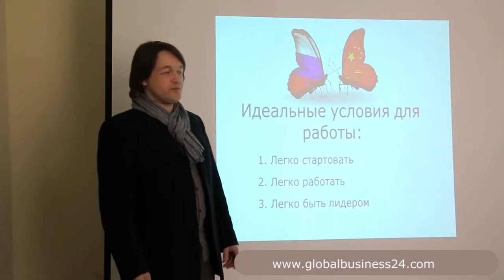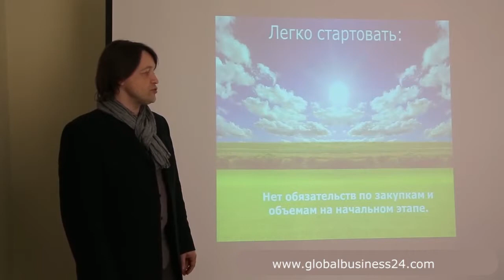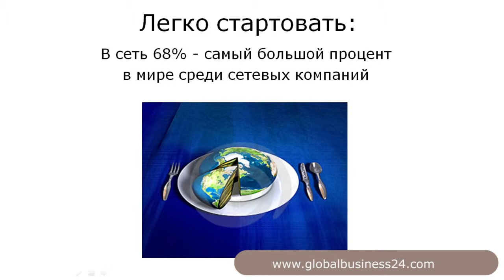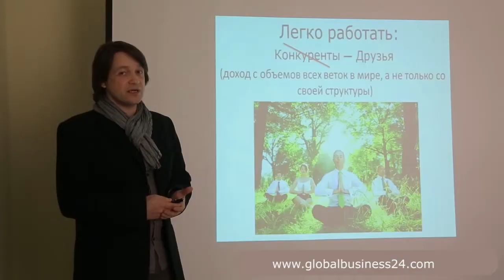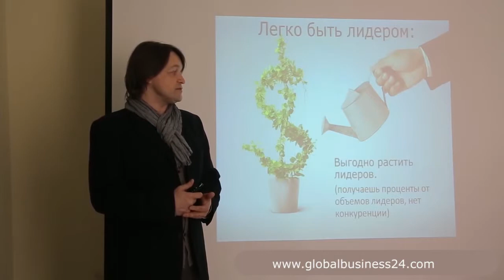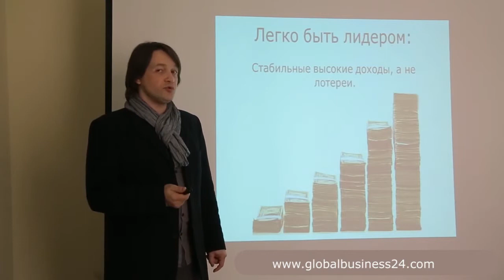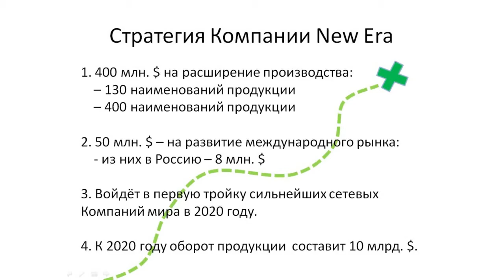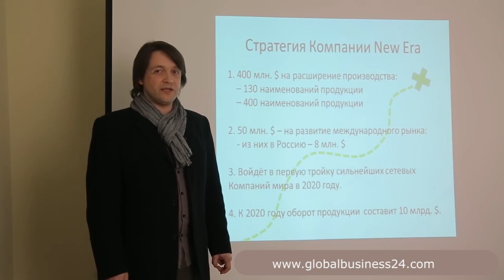Преимущества работы в Государственной компании "Новая Эра" (Китай)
Вот он — ДОЛГОЖДАННЫЙ и лучший проект в истории МЛМ, который вырастил уже 800 долларовых миллионеров.
Доступный, перспективный способ улучшить свое физическое и финансовое здоровье. Теперь мы знаем что употребляют космонавты, правительства и наши звезды чтобы быть в классной форме! Натуральный родукт очень низкой себестоимости и очень высокой еффективности! То что необходимо для продвижения бизнеса и укрепления здоровья.
Продукт из пыльцы сосны «Государственное достояние» - это продукт здорового питания китайских космонавтов и руководителей страны. Американские президенты, начиная с Рейгана до Обамы, кинозвезды, принимали и принимают этот замечательный препарат.

“New Era” - Государственная корпорация индустрии здоровья.
Продукты компании, уже сертифицированы  для  реализации в СНГ, в начале 2015 года открытие производства и офиса в Европейском Союзе.
В продаже пока 8 наименований продукта на основе сосновой пыльцы и бамбука.

Убойный маркетинг.
НИКАКИХ ОБЯЗАТЕЛЬСТВ И ВЛОЖЕНИЙ!
ВЫПЛАТЫ в % от товарооборота СНГ и МИРА!
"Новая Эра" ПЛАТИТ ГОСУДАРСТВЕННУЮ ПЕНСИЮ, т. е. мы с вами будем получать пенсию от государства Китай! Ее можно заработать за пол-года. Так что пенсионером можно стать и в 20 лет!

Чтобы стать партнером, достаточно сообщить мне, и я предоставлю Вам  бланки к заполнению. Эти документы с анкетными данными будут храниться в компании. Вы получите именную карту с кодовым числом, по которому будете входить в личный кабинет на сайте компании для обзора вашей деятельности, и по которому сами  будете приглашать партнеров или клиентов.

Успех как вирус передается от человека к человеку.

С уважением Вячеслав Муратов, директор регионального бюро в EU.
С нами для Вас откроется не только СНГ, но и вся ЕВРОПА!

По вопросам покупки продукта, его стоимости, а также участия в качестве партнера компании для постоянно растущего заработка, прошу сообщить:
Вячеслав Муратов,
Skype: eunewera